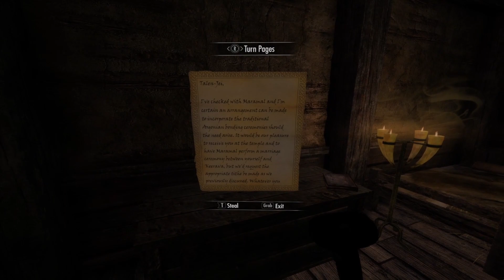Insanely Difficult!! - Skyrim VR Survival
I hope you enjoy the first installment of my Skyrim VR series. I'm using Frostfall, Campfire, iNeed and Immersive Creatures to make it stupidly difficult (at least for me!!). If you have any more mod suggestions to complement these leave them in the comments :).